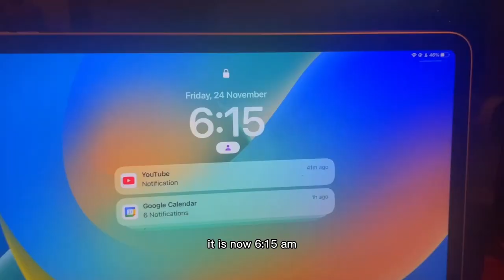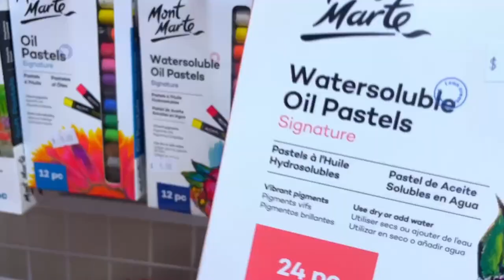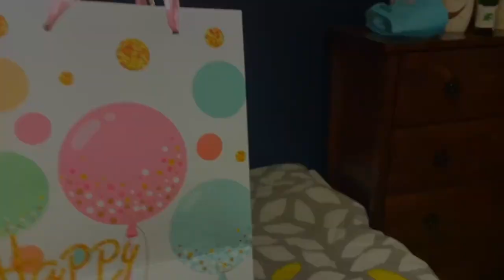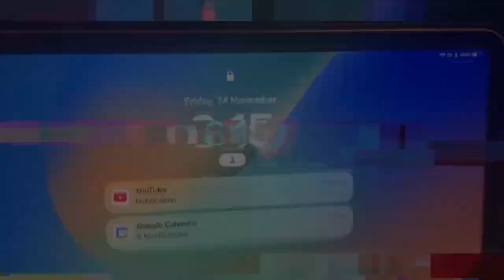A Productive Uni Break | Uni Vlog 🎄edit, work, shopping, bubble tea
Let’s spend a few days in a week with me, a college student, in this productive vlog/ university break vlog!

I hope you will be able to find some motivation/inspiration or relaxation via this productive week vlog :) Then, I hope that you will be able to get back to work or to recover from a long period of doing the rewarding but challenging tasks!

Attributions

Mike MARK from Pixabay

from Pixabay

MUHAMMAD REHMAN from Pixabay

Clker-Free-Vector-Images from Pixabay

Free Music for Videos 👉 Music by Ally Brooke - Under The Tree

Free Music for Videos 👉 Music by Pauline Mancini, Tensho - See You On Christmas Day